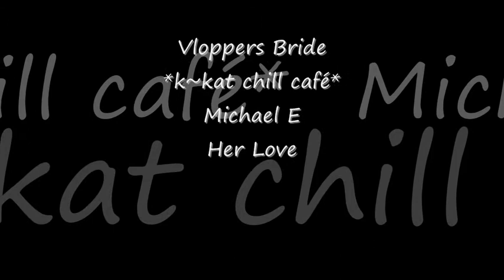Michael E - Her Love *k~kat chill café* Vloppers Bride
Love Grows  2017  ...
From the incredible palette of the renowned ambient-chill artist known world wide as Michael E.

SUPPORT THE ARTIST: THIS FULL ALBUM IS AVAILABLE NOW  ... EXCLUSIVELY AT MICHAEL'S WEB STORE.

Visit Michael’s musician’s page